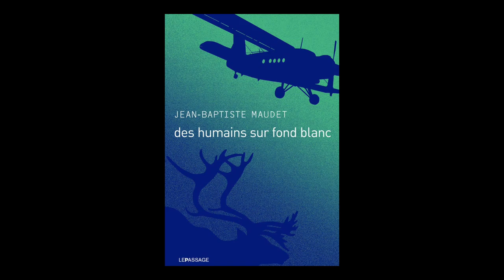Jean-Baptiste Maudet - Des humains sur fond blanc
Jean-Baptiste Maudet vous présente son ouvrage "Des humains sur fond blanc" aux éditions le Passage. Rentrée littéraire janvier 2020.